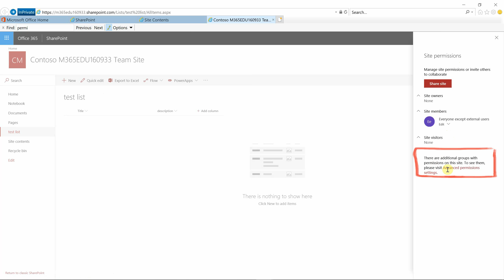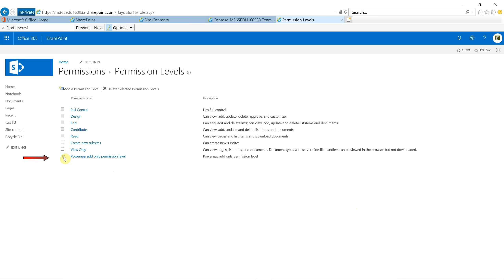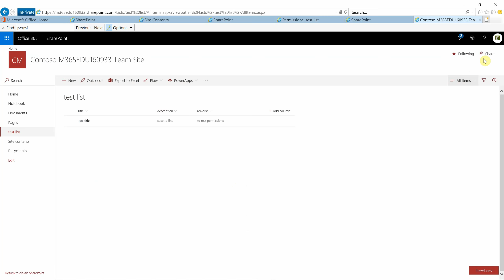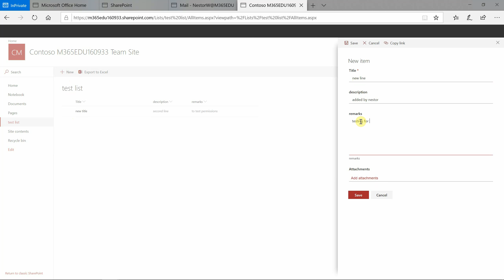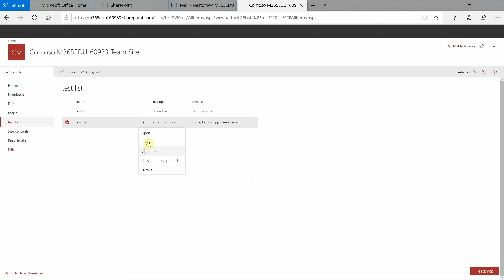Add only permission SharePoint list as PowerApp data-source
How to setup the SharePoint list permissions so that the users of the PowerApp that uses this List can data-source, can only add new items to this List and not make any other type of change.